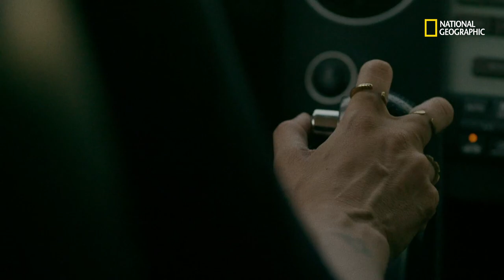Contrabandistas con Mariana Van Zeller: Nuevas sustancias estupefacientes | National Geographic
El psicoactivo no necesita tierras de cultivo, agua o luz solar y se fábrica en laboratorios ocultos. Elaborados con forma de pastilla, se lo mezcla con una anestesia para que su efecto genere la necesidad de consumir más.
No te pierdas otros documentales de NationalGeographic